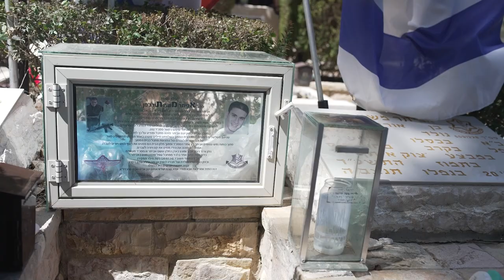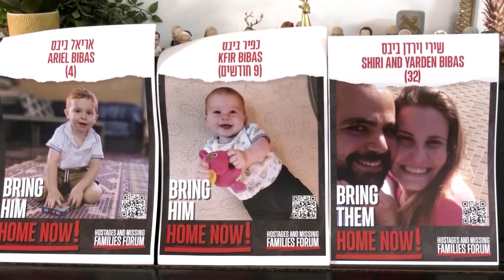Prayer for Israel with Pastor John Hagee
United in Prayer 2024 at Olive Baptist Church hosted by Pastor Ted Traylor and Pastor Joey Rogers. Let us all remember to pray for the peace of Jerusalem and God's chosen people.